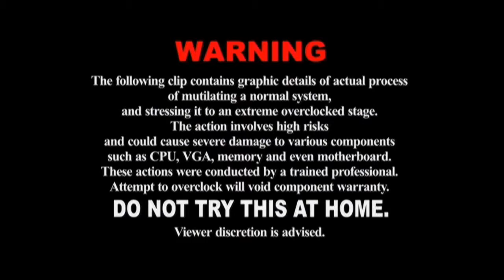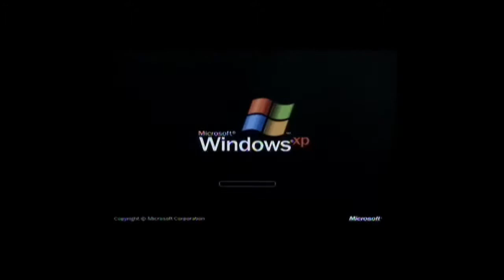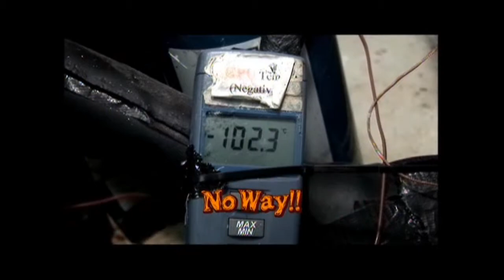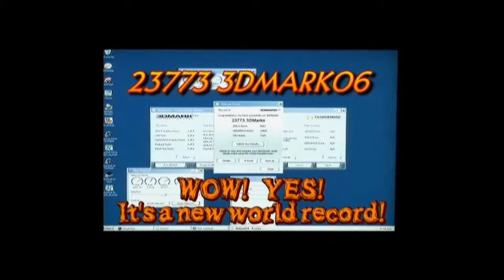Extreme Overclocking with Asus Motherboards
Found this in my Rampage II Extreme Driver disk. I thought it was pretty cool so i decided to upload it in here. Enjoy now.